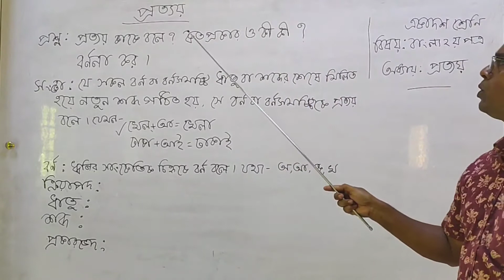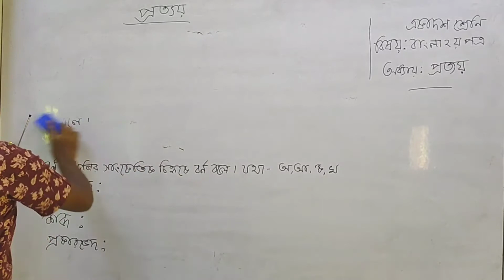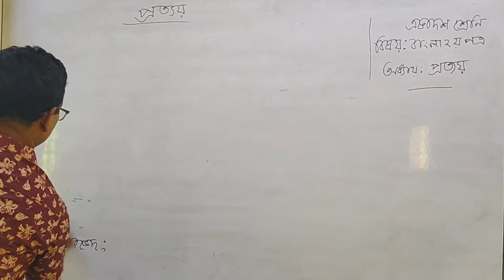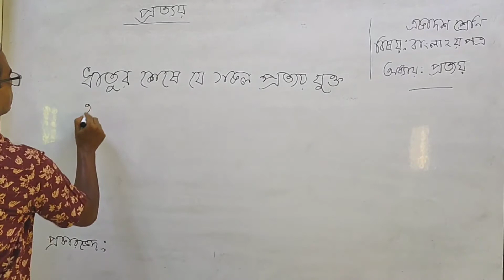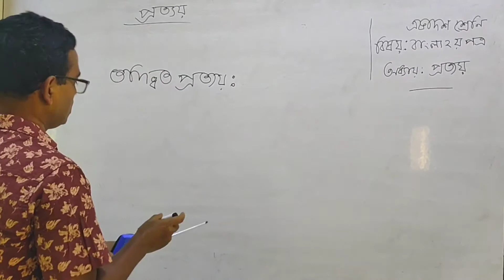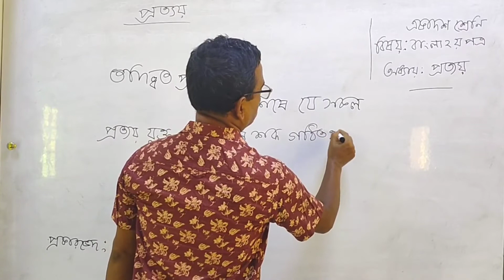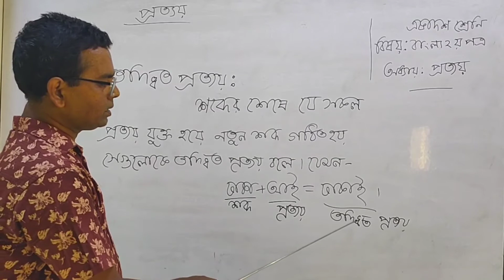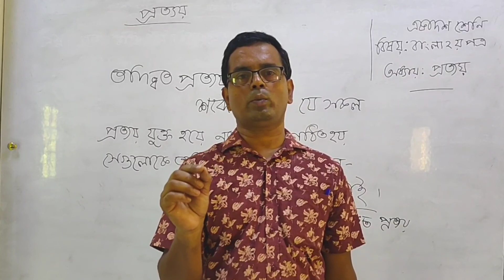এইচ.এস.সি-একাদশ#বাংলা ২য় পত্র#প্রত্যয় (পর্ব-১)বিকাশ কুমার সাহা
আজকেরক্লাস-
বিষয়ঃবাংলা ২য় পত্র
শ্রেণিঃ একাদশ/দ্বাদশ
প্রত্যয়- (পর্ব-১)
শিক্ষাবর্ষ- ২০২০-২১

বিকাশ কুমার সাহা
প্রভাষক - বাংলা বিভাগ
ঝিটকাখাজারহমতআলীকলেজ
হরিরামপুর, মানিকগঞ্জ।